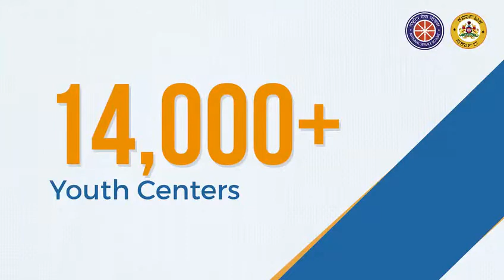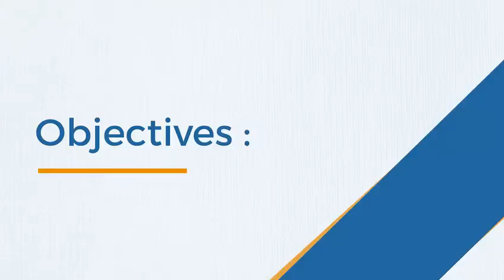750 Villages development Program through NSS under Amurt Samudaya Abiruddi Yojana